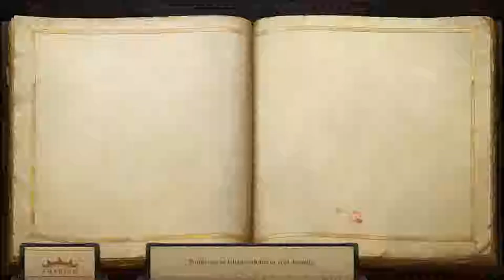Pathfinder Kingmaker Let's Play - Tristian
I'm so excited to get going with this game. I was a kickstarter backer and I've been avoiding spoilers until I could play it myself.

Join me as I learn the game and explore the world of PAthfinder Kingmaker.

Pathfinder Kingmaker in the developers own words:

Pathfinder: Kingmaker is the first isometric party-based computer RPG set in the Pathfinder fantasy universe. Enjoy a classic RPG experience inspired by games like Baldur's Gate, Fallout 1 and 2 and Arcanum. Explore and conquer the Stolen Lands and make them your kingdom!